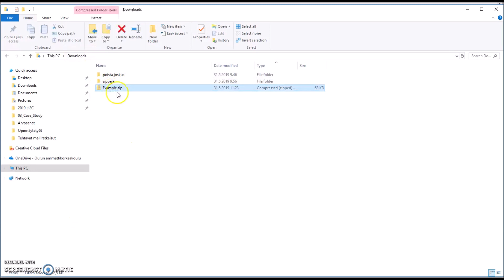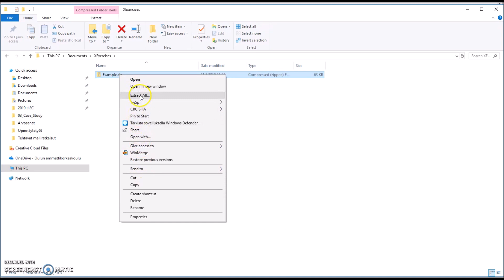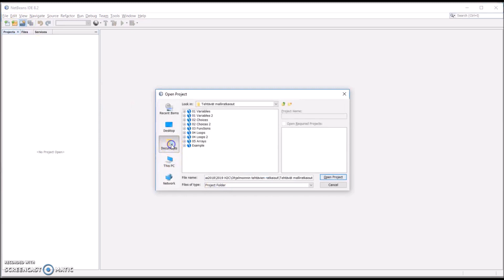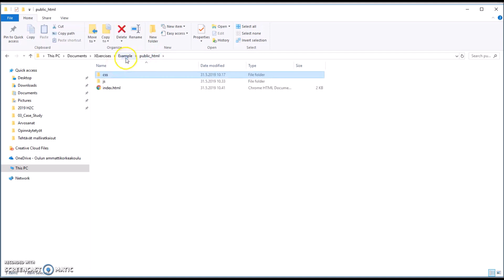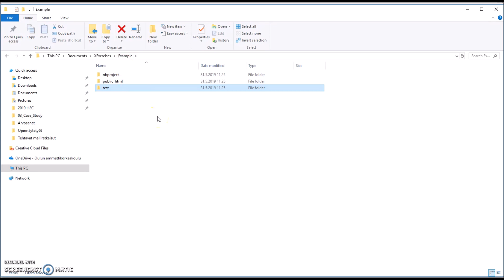01 Lataa ja pura zip-tiedosto / Download and unzip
Tällä videolla ohpastetaan latamaan zip-tiedosto Moodlesta sekä purkamaan se omalle työasemalle ohjelmoinnin perusteiden opiskelua varten.  Laittanet äänet pois ja suomekielisen tekstityksen päälle. Voit myös nopeuttaa esitystä. English subtitles available.